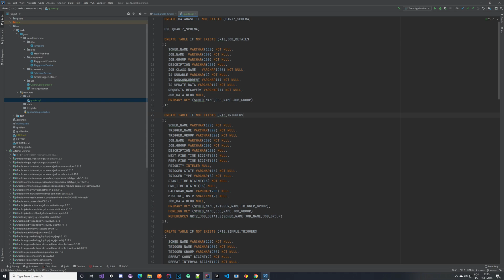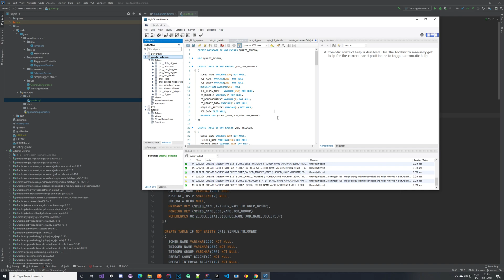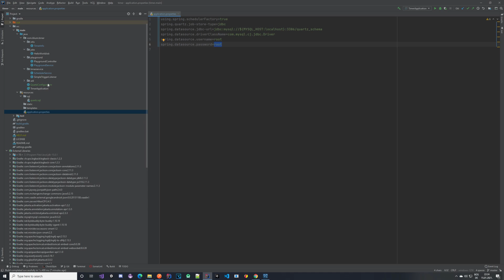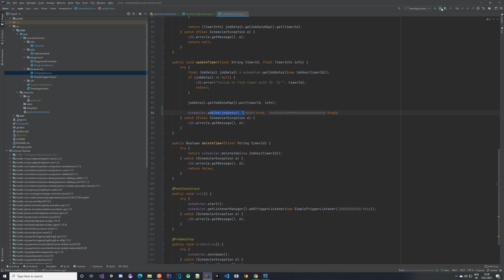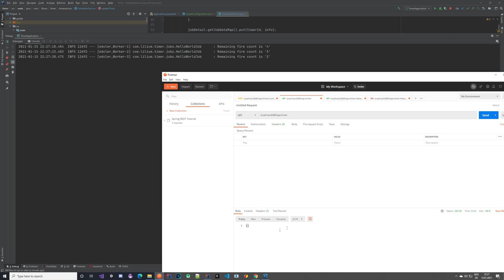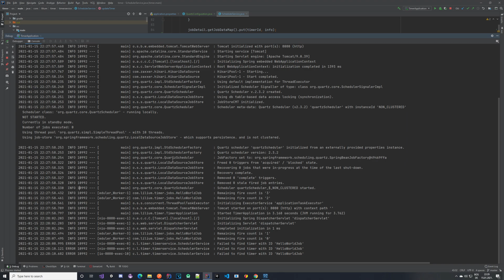Quartz Scheduler - Spring Boot - Part 6 - JDBC Job Store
Using Quartz Scheduler library together with Java Spring Boot in order to create a timer service capable of executing any job. With easily done configurations created service can be reused to create many different timers (e.g. run only once, run forever, run certain number of times, etc.).

In this video we take a look on how to use JDBC job store.